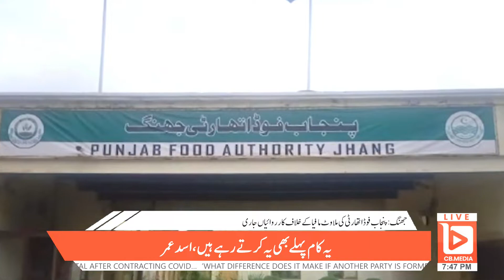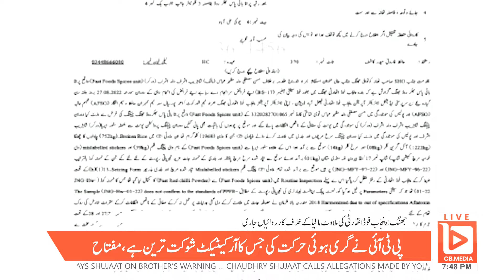Fake spice factory busted in Jhang